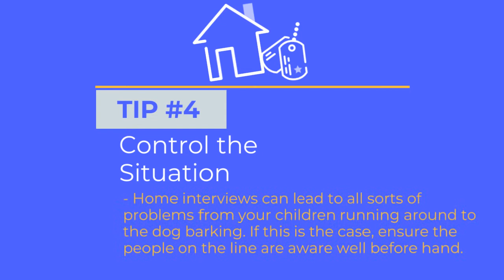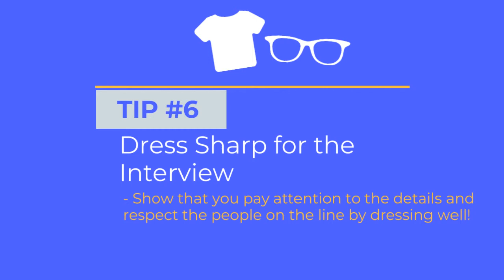Conducting an online interview